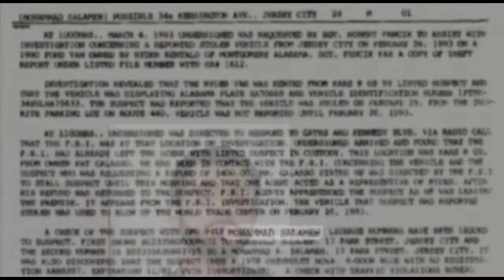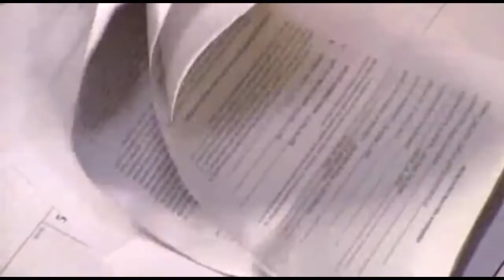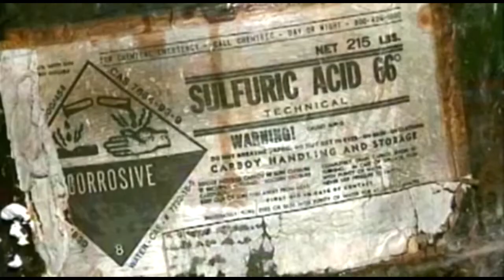12. Bomb and Ryder Van detections leads to arrests